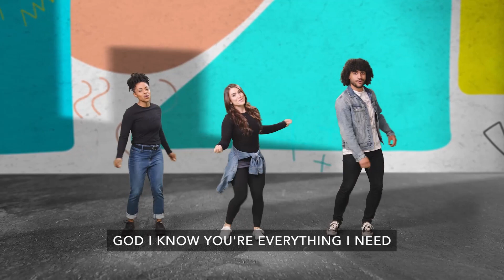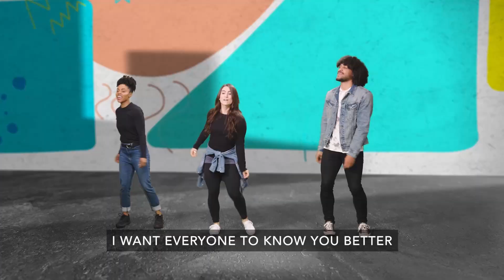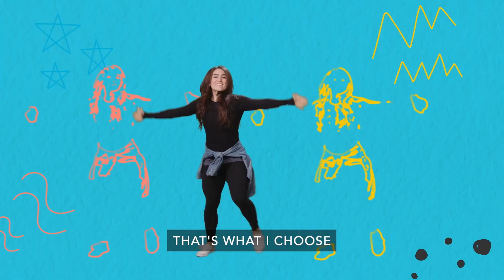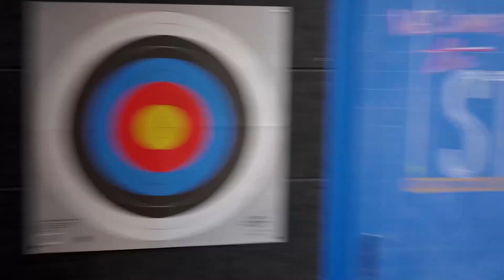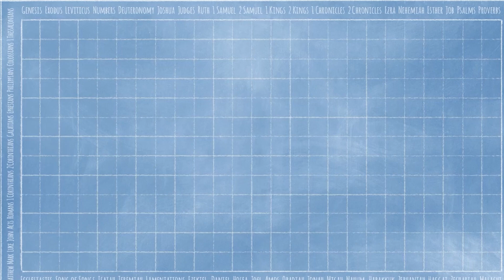September 25 - Kids (Grades 1 - 3) - You can trust God even when you're worried.